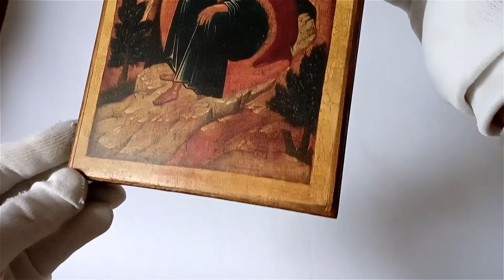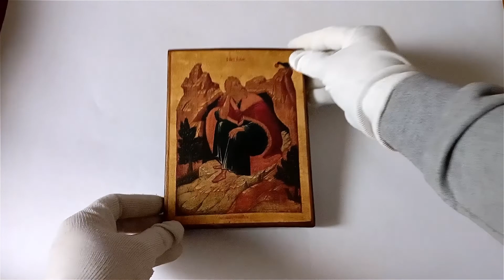Icon St Prophet Elijah in the desert